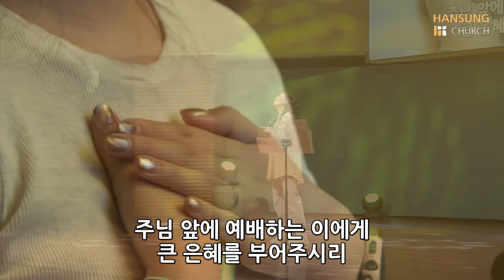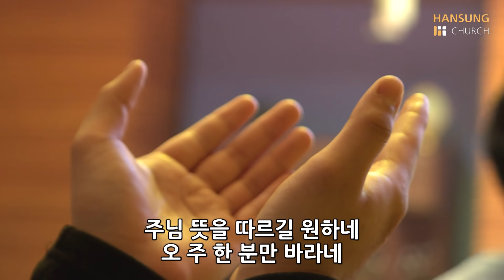예배하는 이에게 + 내 갈급함 - 김윤진 간사 [21.04.30]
00:00 1. 예배하는 이에게 To The Worshiper
06:54 2. 내 갈급함 (후렴)

Live Mix : 김혜진

CAMERA 현양종 김성은 문재원
JIMMY JIB 이은미
SUBTITLE MANAGER 박말진 문재원
LIGHTING 이성진
VIDEO DIRECTOR 김정호

▶ 한성교회 금요성령집회 ◀
- 매주 금요일 PM_08:50
- 한성교회 (금옥여고, 서부트럭 터미널)